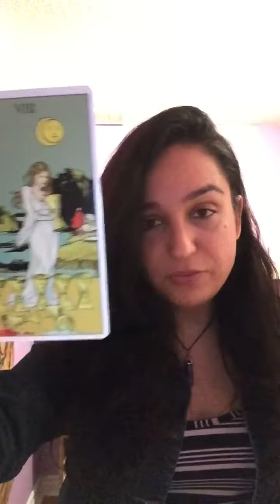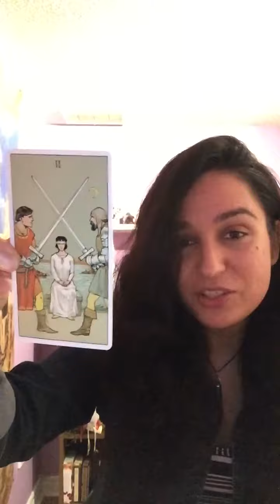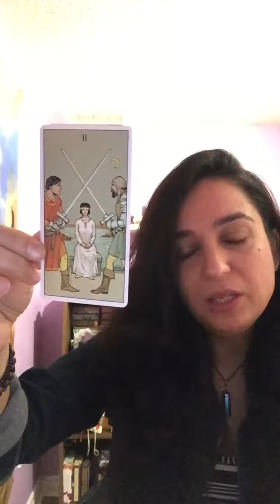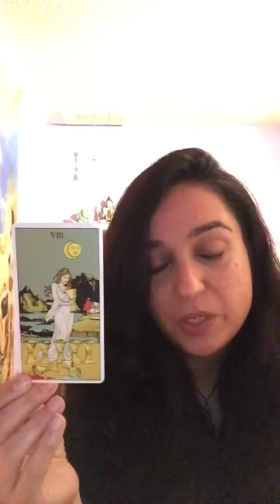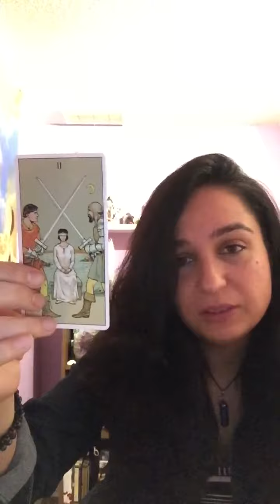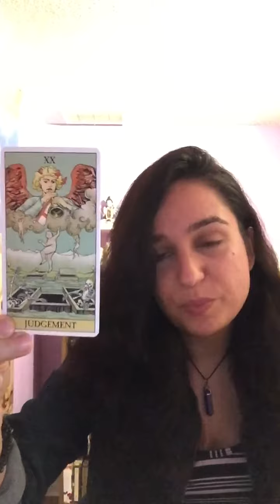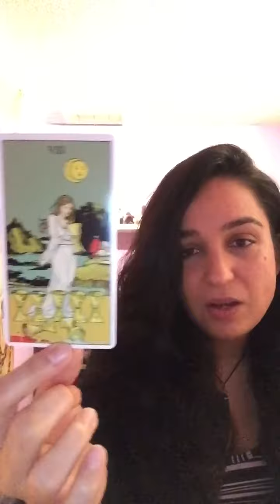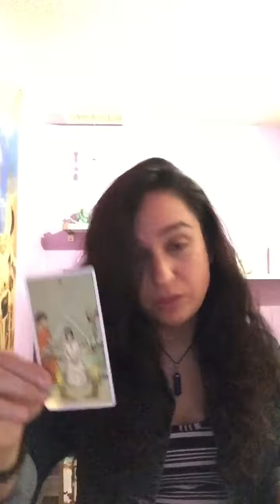Weekly Reading 6th May - 12th May 2019